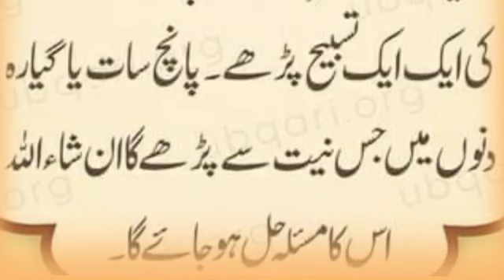mushkil ko hal karwany ka azmoda amal | how to get rid from problems | islamic video